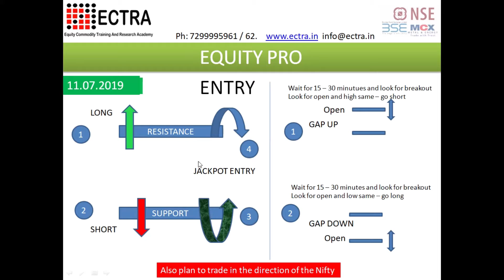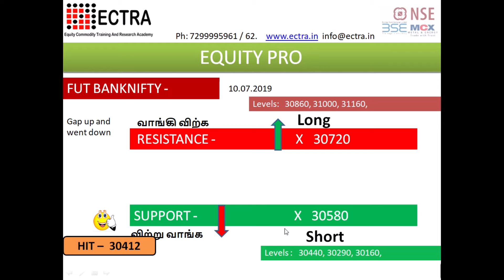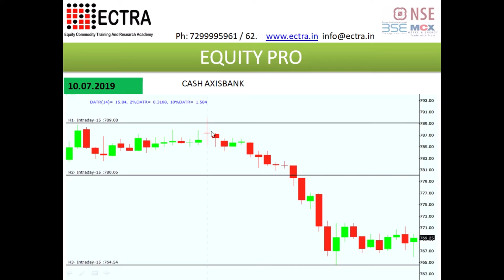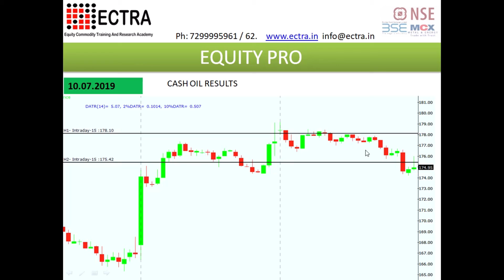10 07 19 EQ PRO RESULTS